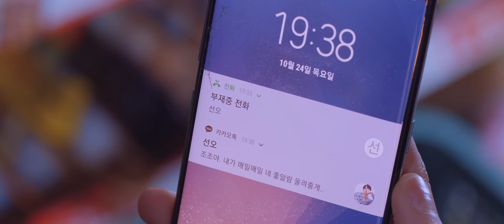𝚜𝚞𝚗 𝚘𝚑 𝚡 𝚓𝚘𝚓𝚘 || 𝘁𝗼 𝗯𝘂𝗶𝗹𝗱 𝗮 𝗵𝗼𝗺𝗲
« i was willing to lose everything i have »
Please watch in HD and turn on CC ~

song: to build a home by the cinematic orchestra

some hashtags sowwy